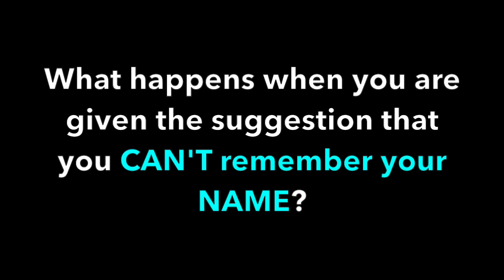Tom DeLuca - Hypnotist (teaser)